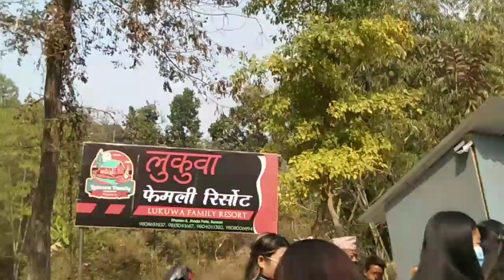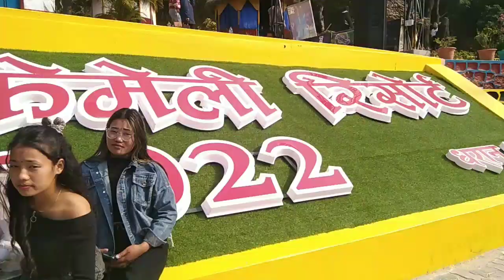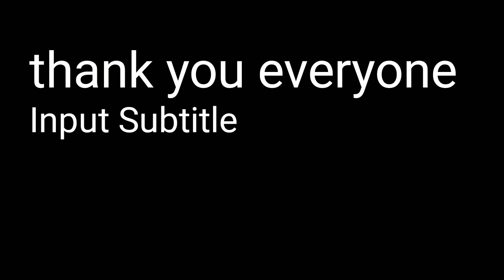family resort # 2022#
Dharan lukuwa family  resort 🌻